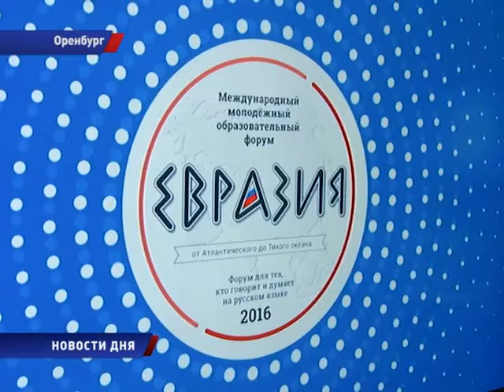ОБРАЗОВАНИЕ И СОТРУДНИЧЕСТВО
Международное сотрудничество на молодежном уровне. В Оренбуржье продолжает свою работу первый образовательный форум Евразия. Для участников работают образовательные и дискуссионные площадки. Направления различные: политика, медиа,  экономика.